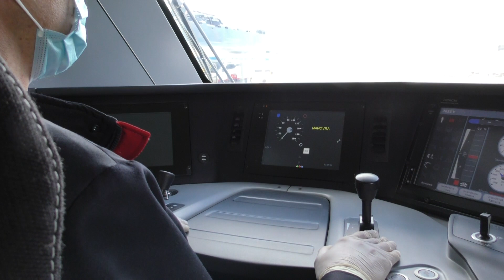Arrivano i 'rock' in Toscana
Consegnati da parte di Trenitalia due nuovi treni rock che entreranno in servizio sulle linee Firenze-Pisa e la Firenze-Arezzo
'Ci auguriamo, dando le migliori condizioni a bordo e tutte le garanzie per viaggiare in sicurezza, di poter acquisire prima possibile i viaggiatori che avevamo prima della diffusione del virus', ha commentato l'assessore regionale ai Trasporti Vincenzo Ceccarelli durante la cerimonia di presentazione dei nuovi mezzi.